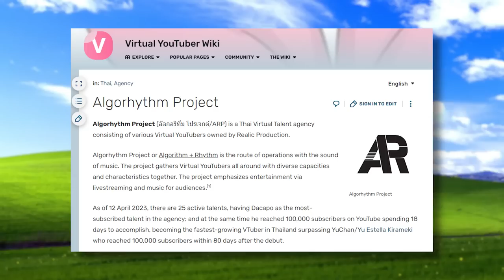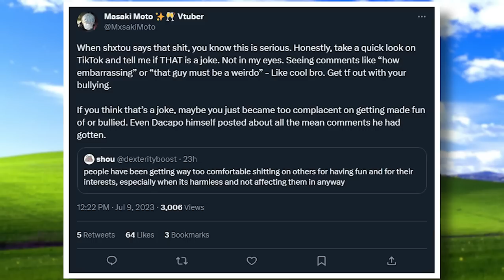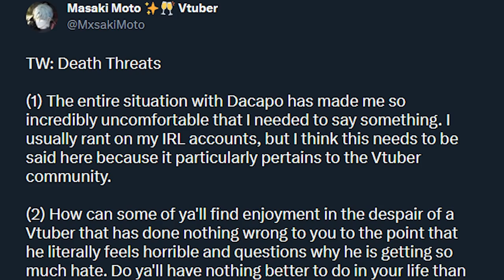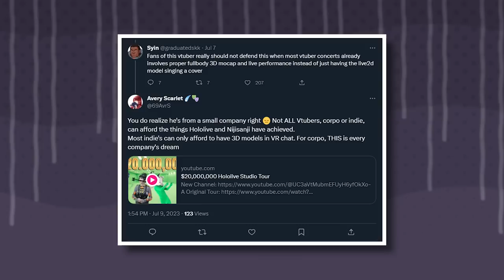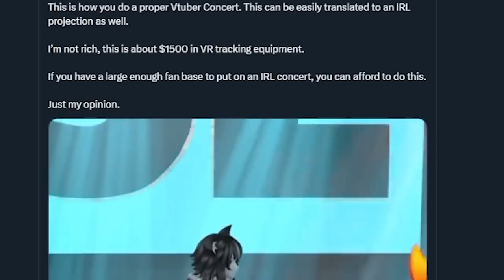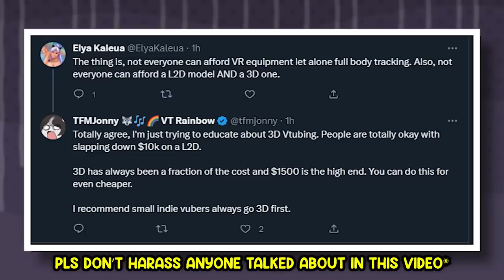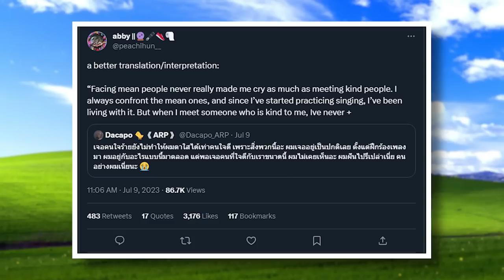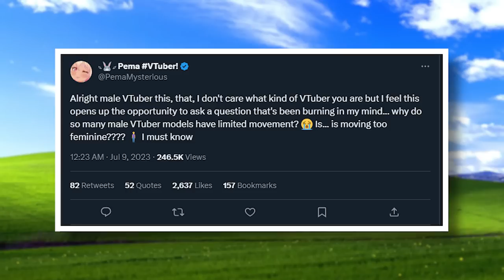What Would You Pay For This?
Twitter and Tiktok are two things I thought I wouldn't have to discuss in a single video. A VTuber recently held a concert at an anime convention and everyone on Twitter and Tiktok thought it would be fun to make fun of him the entire time.

Would You Pay Over $300 For This VTuber Concert?

Please don't harass or bother anyone talked about in this video. I am just talking about recent events from my own perspective.

♡MORE VIDEOS HERE:

♡TIMESTAMPS:

♡CREDITS:

Welcome to The Void. A place where we can look at some goofy sh!t online and go "wow, that was pretty cringe" and then go on about our day.